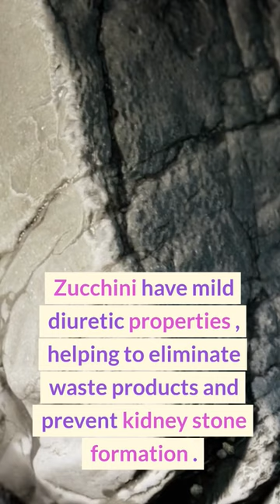5 Benefits Of Zucchini For Kidney Health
5 Benefits Of Zucchini For Kidney Health
A balanced diet can help support the proper functioning of the kidneys and prevent or manage kidney-related conditions. Here are some dietary recommendations for maintaining kidney health:

Manage protein intake: Consuming an appropriate amount of protein is essential, as it helps repair and build tissues. However, excessive protein intake can strain the kidneys. If you have kidney disease or impaired kidney function, your healthcare provider may recommend a lower protein diet. High-quality protein sources like lean meats, fish, poultry, eggs, and dairy products are generally preferred over processed or fatty meats.

Control sodium (salt) intake: Too much sodium can increase blood pressure and cause fluid retention. Limiting sodium in your diet can help manage blood pressure and reduce the strain on the kidneys. Avoid adding extra salt to your meals, and be mindful of hidden sources of sodium in processed and packaged foods. Fresh fruits and vegetables, herbs, and spices can add flavor to your meals without relying heavily on salt.

Stay hydrated: Drinking an adequate amount of water is important for kidney function. It helps flush out waste products and toxins from the body. Aim to drink enough water to keep your urine light yellow or clear, but remember that individual hydration needs can vary depending on factors like activity level, climate, and health conditions.

Monitor phosphorus and potassium intake: If you have kidney disease, your healthcare provider may advise you to limit foods high in phosphorus and potassium. Phosphorus is found in dairy products, nuts, seeds, and certain processed foods, while potassium is abundant in bananas, oranges, tomatoes, potatoes, and other fruits and vegetables. Controlling intake of these minerals is important to prevent imbalances and complications.

Choose healthy fats: Opt for sources of healthy fats such as olive oil, avocados, nuts, and seeds. These fats are beneficial for heart health and overall well-being. Limit or avoid saturated and trans fats, which are commonly found in fried and processed foods.

Limit phosphorus and potassium intake: If you have kidney disease, your healthcare provider may recommend restricting foods high in phosphorus and potassium. Examples of high-phosphorus foods include dairy products, nuts, seeds, and certain processed foods. High-potassium foods include bananas, oranges, tomatoes, potatoes, and other fruits and vegetables. Controlling intake of these minerals is important to prevent imbalances and complications.

Remember, these dietary recommendations may vary depending on individual health conditions and the stage of kidney disease. It's always best to consult with a registered dietitian or healthcare provider for personalized advice tailored to your specific needs.